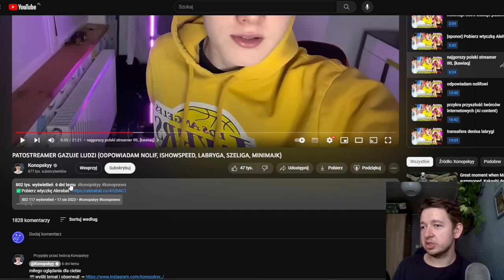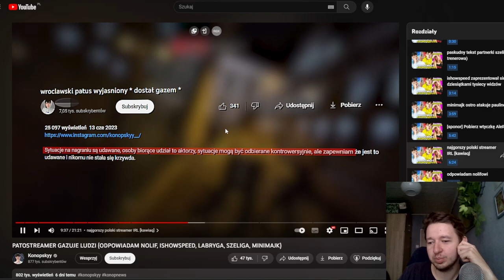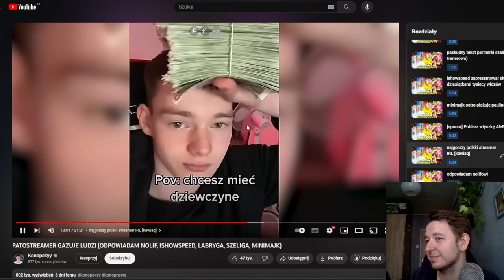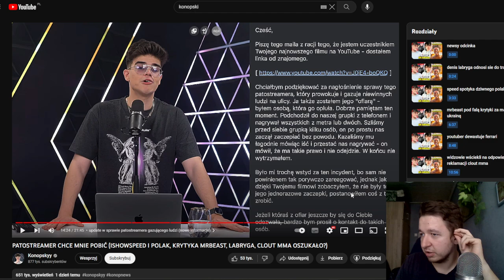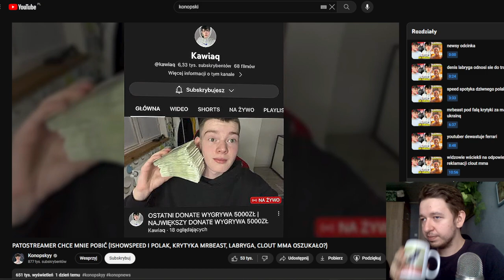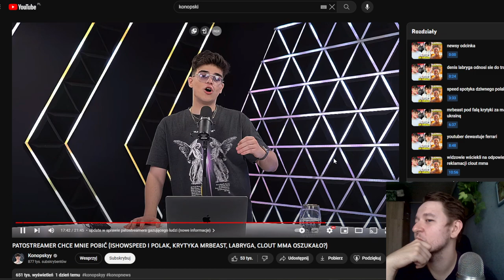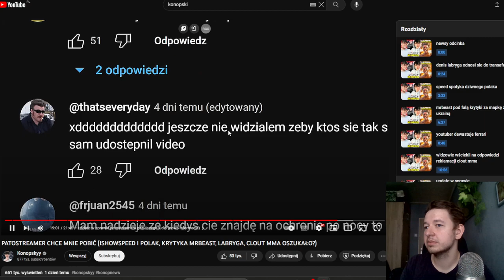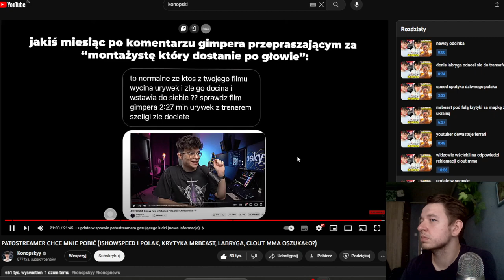Oglądam akcję @Konopskyy z patostreamerem. [Spoiler: propsuję Konopa]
Miałem sam podejść do kwestii omówienia tego degenerata, ale jak widać pewne kanały Commentary już zdążyły mnie wyręczyć aż nadto :)